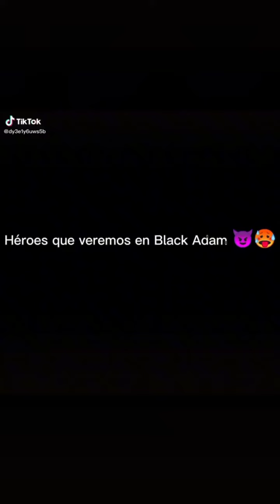Quien es blackadam ⚡drfate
SOY EL COLECCIONISTA 🧸🎮🕹️
live like a king 👑🏎️🏆🥇💎💵💳

Noticias y close up

Compro y Vendo Juguetes Vintage y de Colección.

Soycoleccionista 🤑